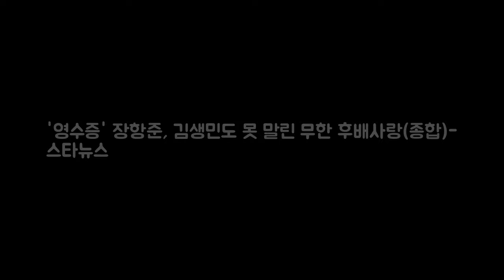영수증 장항준 김생민도 못 말린 무 DKO 뉴스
사진=김생민의 영수증 방송 화면 장항준 감독이 통장 요정 김생민도 못 말리는 남다른 후배 사랑으로 시청자들을 사로잡았다. 10일 오후 방송된 KBS 2TV 예능 프로그램 김생민의 영수증의 출장 영수증 코너에서는 장 감독이 의뢰인으로 등장했다. 김생민과 송은이 김숙은 장 감독의 집을 방문해 장 감독을 만났다.

Music promo